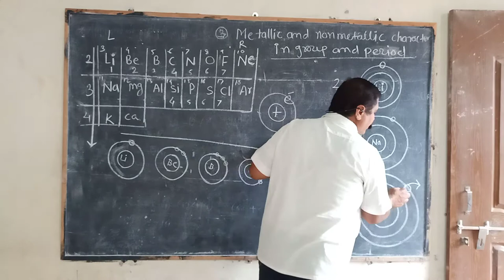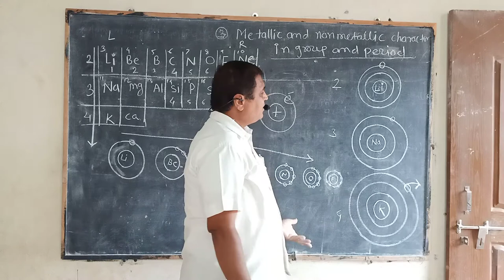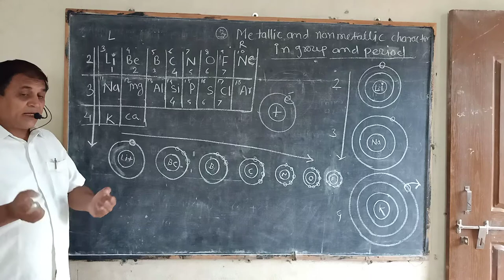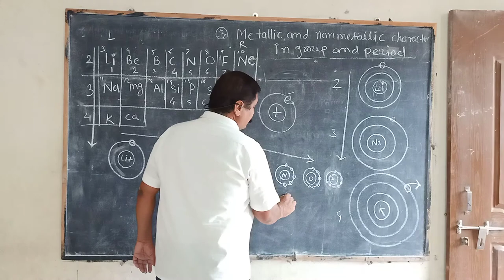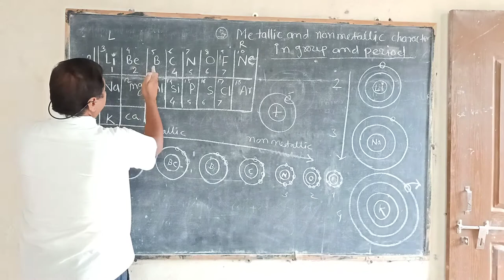Periodic trend in m pmt(2)